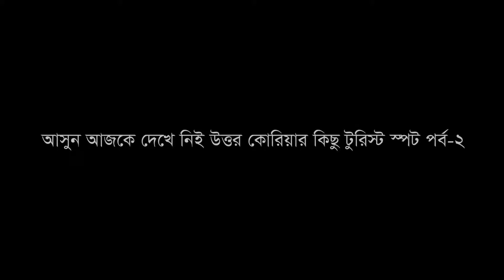আসুন আজকে দেখে নিই উত্তর কোরিয়ার কিছু টুরিস্ট স্পট পর্ব-২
উত্তর কোরিয়া টুরিস্ট স্পট